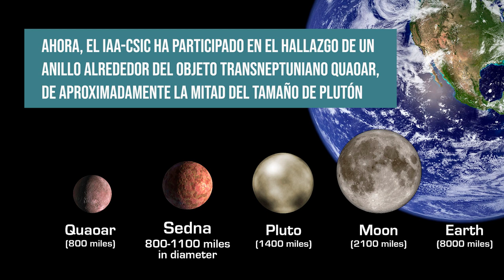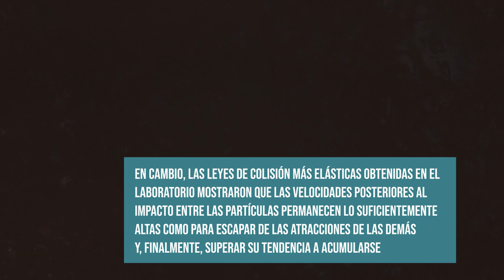El objeto transneptuniano Quaoar muestra un anillo que cuestiona una teoría vigente desde 1850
08/02/2023

El Instituto de Astrofísica de Andalucía (IAA-CSIC) participa en el hallazgo de un denso anillo en este objeto que, con un tamaño equivalente a la mitad de Plutón, plantea varios problemas

- Edición
Celia Navas

- Imágenes

B. E. Morgado et al.

Instituto de astrofísica de andalucía (IAA-CSIC)

Jm Madiedo

It's Just Astronomical! (youtube) - Rings vs Moons: The Roche Limit

NASA/JPL-Caltech

ALMA (ESO/NAOJ/NRAO)/L. Calçada (ESO)/M. Kornmesser (ESO)